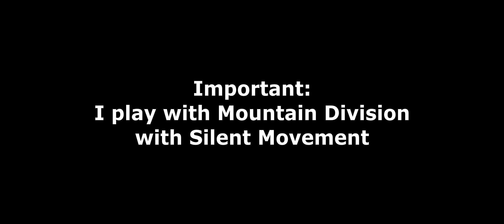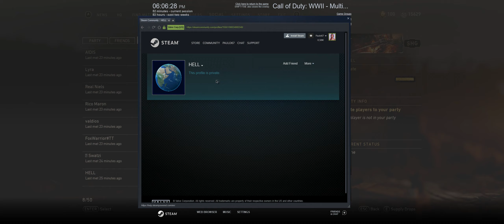HELL - A cheater with wallhack in Call of Duty World War II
| steamname: HELL
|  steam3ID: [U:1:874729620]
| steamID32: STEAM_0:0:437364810